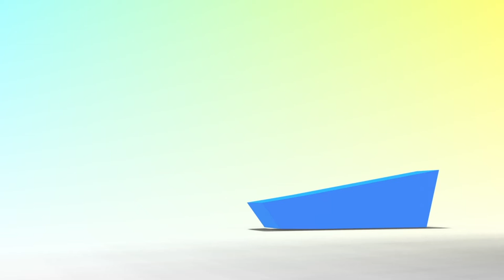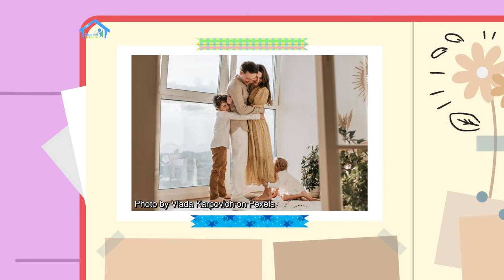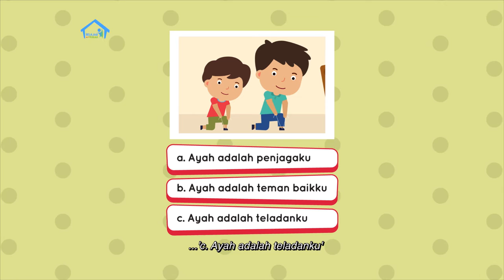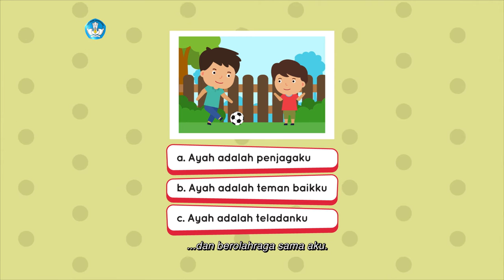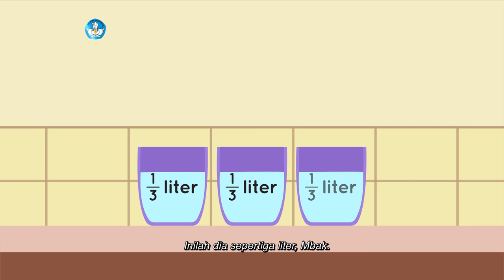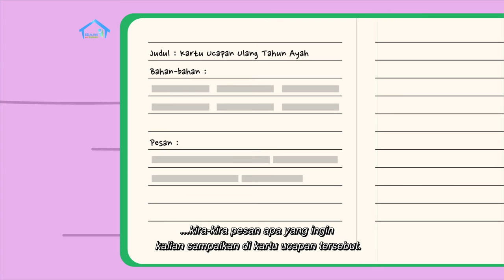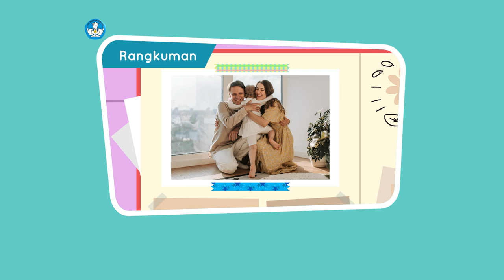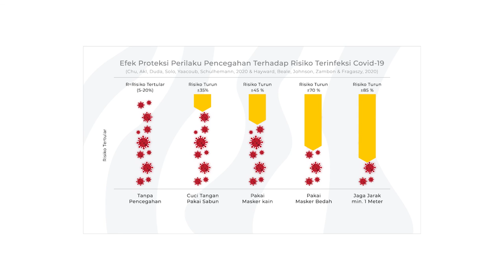BDR | SD Kelas II | Episode 91 - Hari untuk Ayah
Ara dan Mbak Lola membicarakan tentang Hari Ayah Nasional. Pada hari tersebut Ara bisa berterima kasih pada Ayah atas segala yang pernah diajarkan padanya. Ara pun mengajak penonton untuk menyimak sebuah puisi sederhana tentang Ayah yang dibacakan Mbak Lola. Pada Konsep Matematika, mereka mempelajari konsep pecahan ½ dengan cara membagi isi tepung ke dalam 2 wadah, pecahan ¼ dengan cara membagikan isi gula ke dalam 4 wadah, pecahan ⅕ dengan cara membagikan 1 liter santan ke dalam 5 wadah, serta pecahan ⅙ dengan
cara membagikan gula merah dengan menjadi 6 bagian. Proyek Akhir Minggu sampai pada penentuan judul, persiapan bahan, dan penentuan isi pesan.

Kunjungi portal Rumah Belajar di
Web: belajar.kemdikbud.go.id